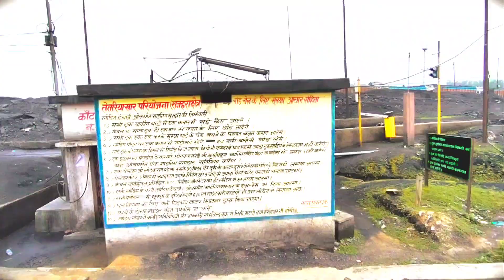my first vlog👈🥰🥰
hello guys welcome to my YouTube Chanel 🥰🥰🥰
 This video my first vlog